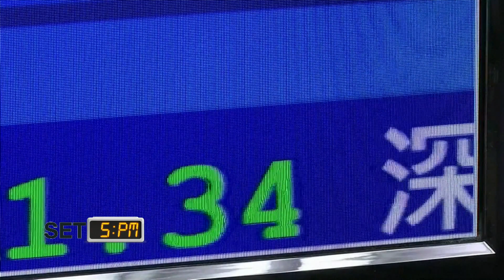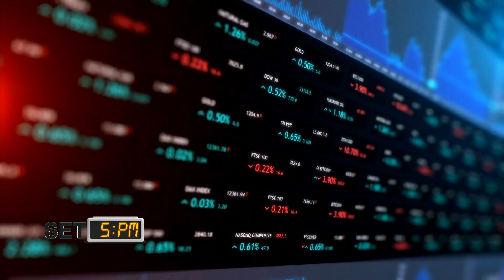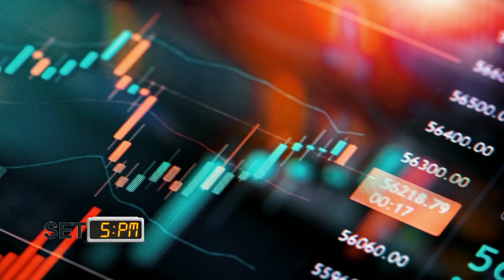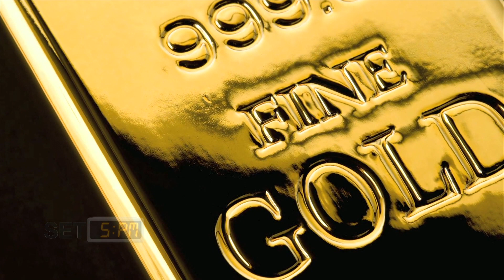จับตาเงินเฟ้อสหรัฐฯ ผิดหวังผลประกอบการกดหุ้นไทยดิ่งต่อ I TNN รู้ทันลงทุน I 14-11-66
SET 5 PM สรุปภาวะตลาดหุ้นไทย หุ้นยุโรป หุ้นเอเชีย ราคาทองคำ ราคาน้ำมัน รวมถึงปัจจัยทั้งในประเทศและต่างประเทศประจำวัน